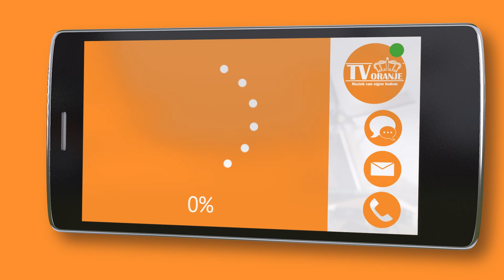TV Oranje app videoboodschap - Dave Beekman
Via de TV Oranje app stuurde Dave Beekman een videoboodschap in. Wil je ook een videoboodschap inspreken? Download dan nu de TV Oranje app op je telefoon of tablet